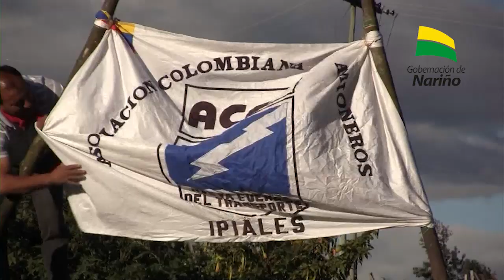Consejo de seguridad analizó posible paro de camioneros.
En consejo de seguridad se analizó la posibilidad de paro que decretaría la Asociación Colombiana de Camioneros.